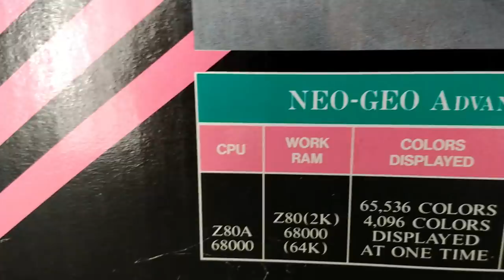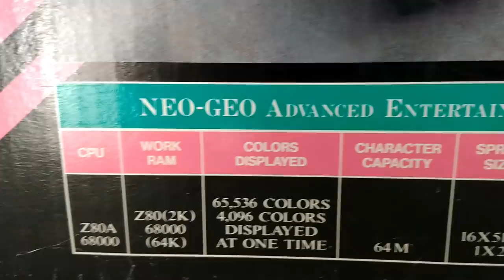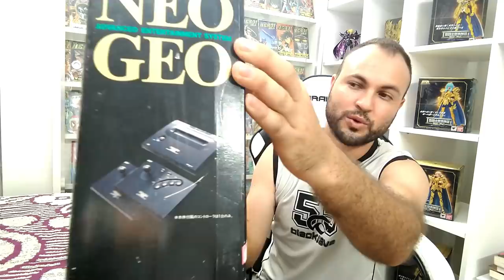Neo Geo AES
PSN: Ceduh

🔴PARCEIROS:
 ★ Grupo de venda de games:

IFIGENIA

Rua Santa Ifigênia NUMERO 211 LOJA 8 - MIL GRAUS GAMES